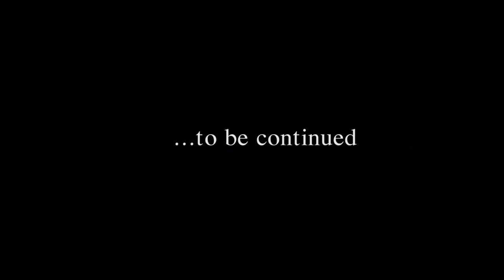"Oga Driver" episode 5